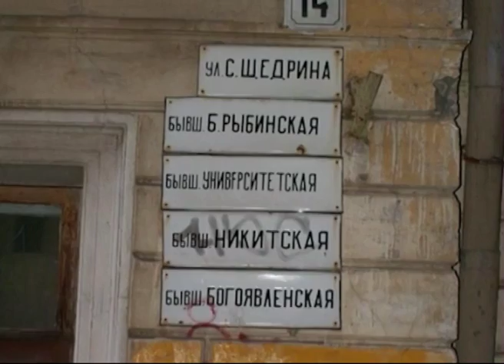РУБРИКА Ярославская история